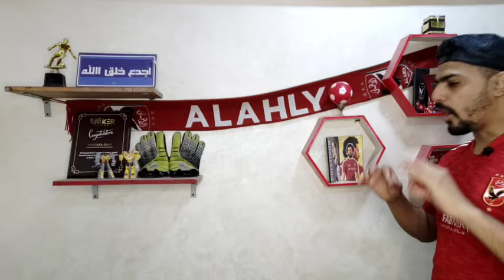اول الراحلين عن النادي الاهلي, تجديد نجوم الفريق, المهاجم الاهلي يقترب, واول صفقه للاهلي في يناير